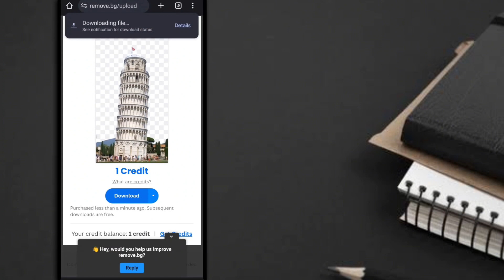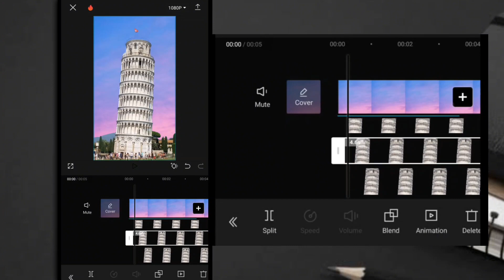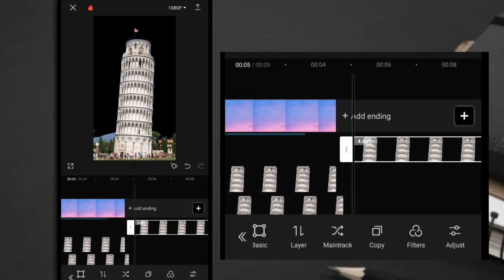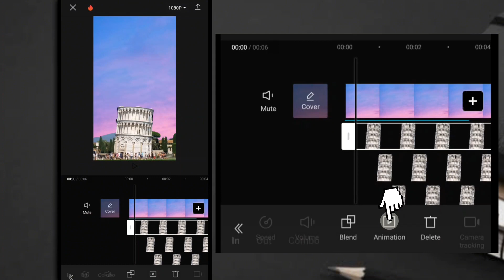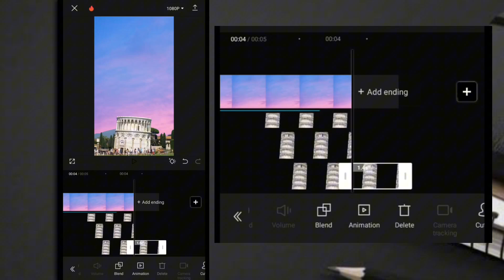Minar VFX in capcut 🔥😱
Just easily you can editing shorts video in capcut .This edit is very simple process.